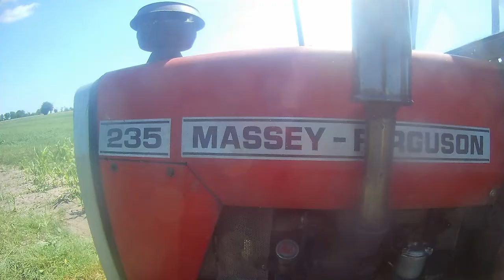✩Kiszonka z Trawy 2017✩ MF㋡Fendt㋡Hurlimann㋡Case㋡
SIEMA
Witam was w kolejnym filmie na tym kanale.
Jest to drugi film na tym kanale z kiszonki .
Kiszonka została wykonana z drugiego pokosu
Brały udział Maszyny takie jak✫
- Massey Ferguson 235
-Fendt 312
- Case 5130
-Hurlimann H-480
2x samozbierające Deutz FAHR I mengele
dozobaczenia narazie i cześć